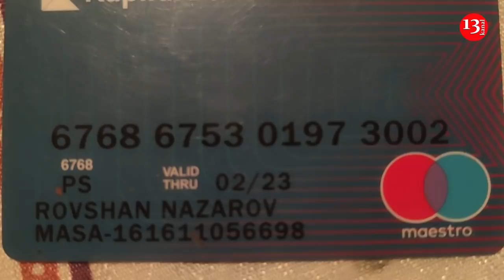"VƏZİYYƏTİM AĞIRDI, DƏRMANLARIMI ALA BİLMİRƏM,BİLMİRƏM DÖYÜŞMƏYİMİN NƏ MƏNASI VARDI"-QAZİNİN FƏRYADI